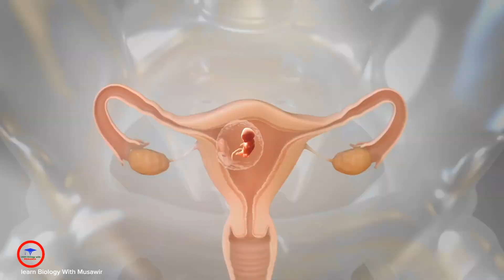PREGNANCY - First & Second Trimester | Changes in baby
The first trimester
The first trimester is the first 12 weeks trusted Source of the pregnancy, and it is a crucial time for fetal development.

The fetus
At conception, the egg and sperm combine to form a zygote, which implants in the wall of the uterus. The zygote becomes an embryo as its cells divide and grow.

By the end of the first 12 weeks trusted Source:

All the body’s major organs and structures have begun to develop.
The heart is beating regularly.
Fingers and toes have formed.
The fetus is around 3 inches (in) long and weighs nearly 1 ounce.
The nerves and muscles work together, and the fetus can make a fist.
The eyelids have formed and will remain closed until around week 28, to protect the eyes.

The second trimester
Weeks 14–27 Trusted Source are the second trimester. The fetus goes through many changes during this time, growing to be around 1 foot long and weighing 1.5 pounds.

The fetus
By the end of the second trimester, the following will have happened:

Meconium, the first bowel movement, has developed in the intestines.
The fetus can see, hear, make a sucking motion, and scratch itself.
Skin, hair, and nails have formed.
The lungs have formed but do not yet work.
The fetus is sleeping and waking regularly.
A male’s testicles will have moved to the scrotum, and a female’s eggs will have formed in the ovaries.
Taste buds have formed.
Bone marrow is making blood cells.
Lanugo, which is fine hair, covers the body.